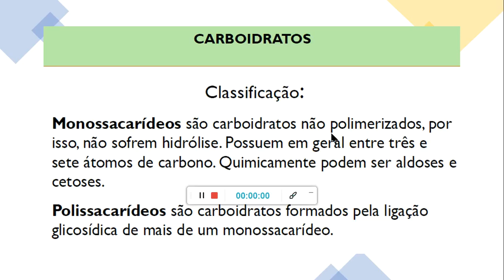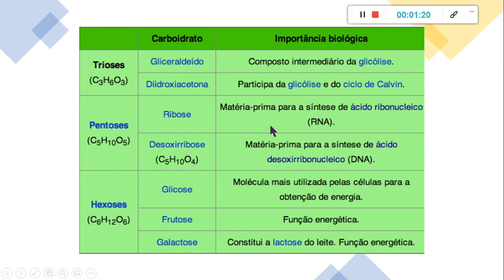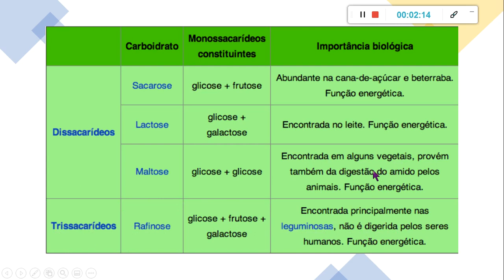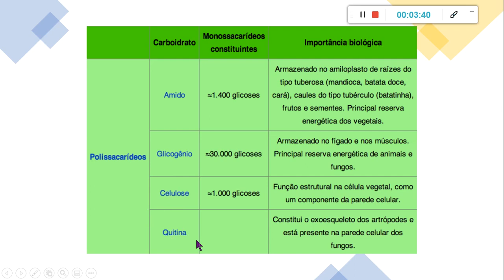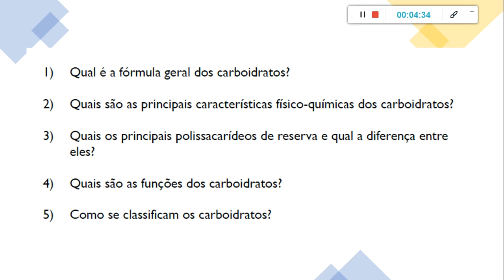Classificação Carboidratos parte 2